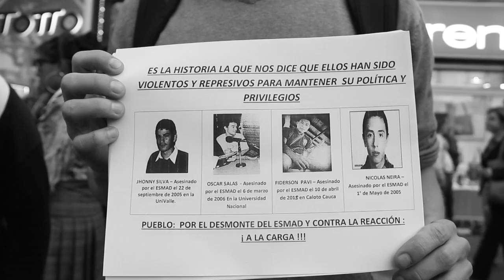24 de Febrero contra la Brutalidad Policial y por el desmonte del ESMAD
24 de Febrero contra la Brutalidad Policial, por el desmonte del ESMAD y contra el inconstitucional Código de Policía.
La cita es en la 7ma con 17 desde las 3:00pm.
Nos acompañan:
Changua Big-bandand
Miseria Maldita
The Impostors Bandd
La Tremenda Revoltosa batucada feminista
Guarichas
Mercedes Vivas Benitez
A Las Calles Sin Miedo
@Bicio Visual
Movimiento De Víctimas De Crímenes De Estado De Nariño
La vox populi - radio